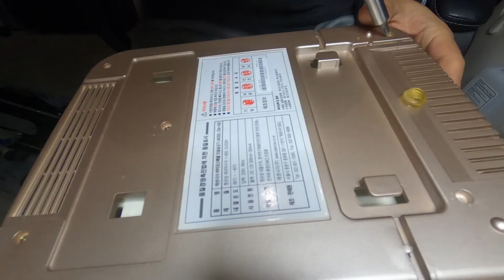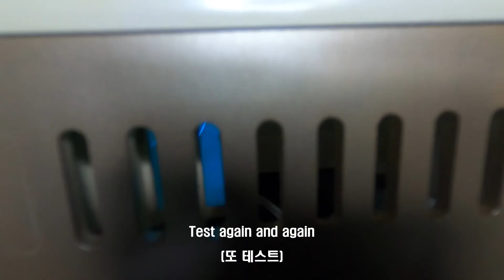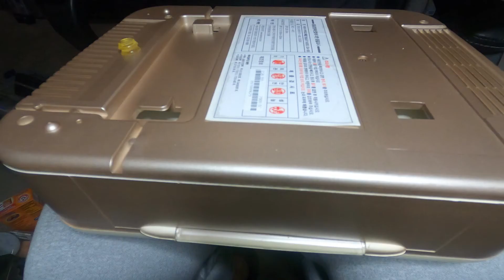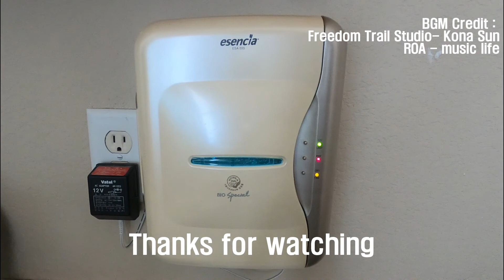치솔 건조기 청소 및 수리 / Tooth Brush Dryer Clean & Repair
치솔 UV 건조기 램프 교체 및 청소

아주 오래전 구입했었던 치솔 건조기 수리해서 사용하려고 합니다.
코로나의 현실에 조금 더 효율적인 모습으로 다시 탈바굼합니다.

부품
eBay : G4 T5 G4T5 UV Fluorescent Bulb lamp UVC UV-C TUV 4.5 watt

감사합니다.

Tooth Brush Germicidal Dryer Clean and Repair

Cleaned and replaced a part for my old tooth brush dryer
Surprisingly, it is working fine and looking good too.